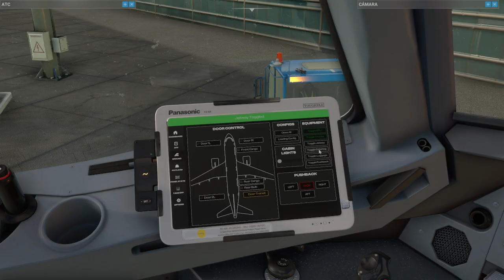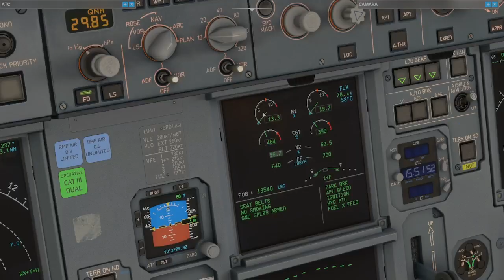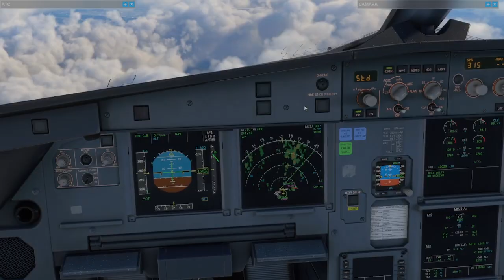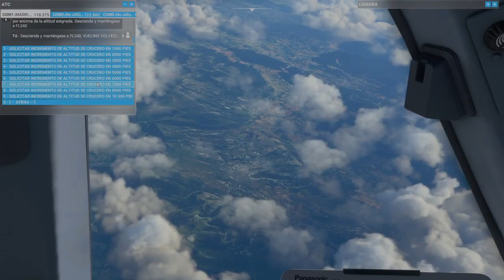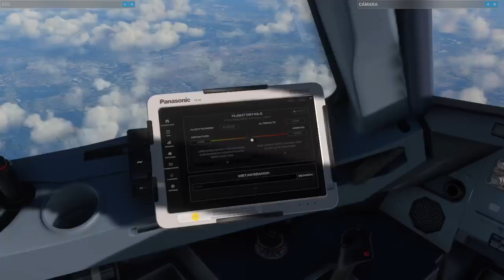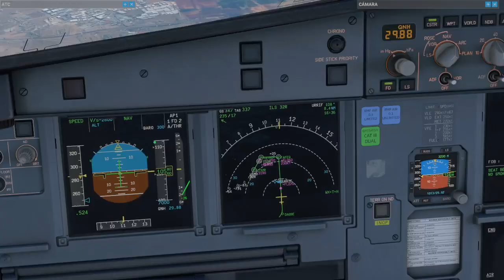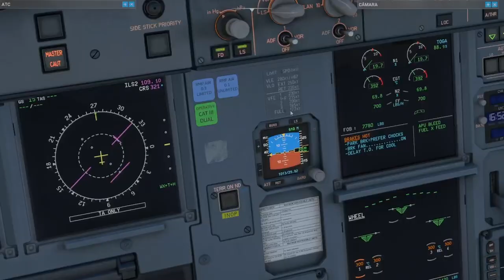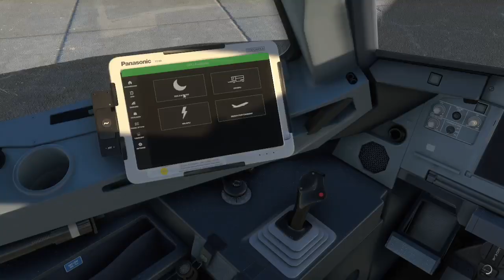A320 NEO LEBB BILBAO A LEMD ADOLFO SUÁREZ MADRID BARAJAS